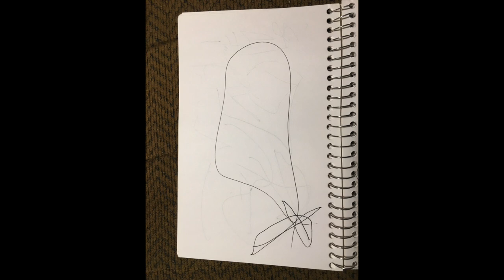Living life from a bag slideshow music stuff 7 electric guitars with effects slowed down.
slideshow of my art I have been digitizing from the past,..
7 electric guitar mix loops with effects automations made during live video.

I used logic x pro to make this from a ipad garageband creation of a 7 electric guitar mix .. logic x pro was able to automate the effects and waa waa pedal effects ..